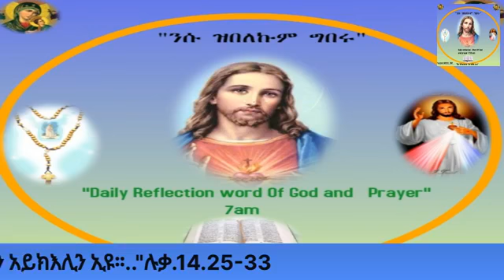04- ኅዳር - "....መስቀሉ ፀይሩ ደድኅረይ ዘይስዕብ ዘበለ፥ ወደ መዝሙረይ ኪኸውን አይክእሊን ኢዩ።.."ሉቃ.14.25-33